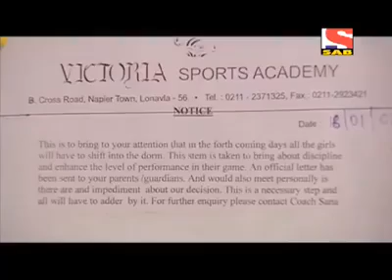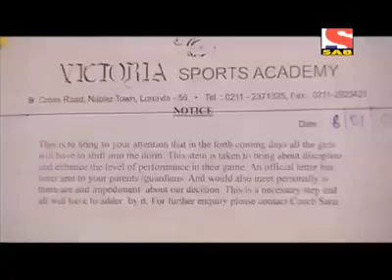Jersey No 10 Episode 47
From Sab Tv Channel Serial Jersey no 10 Lead Actress Sukirti Kandpal